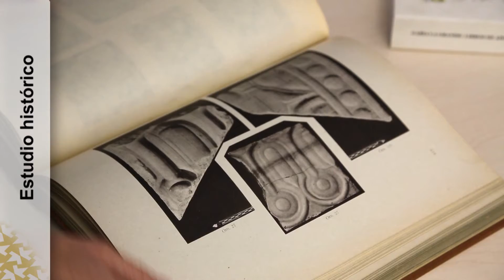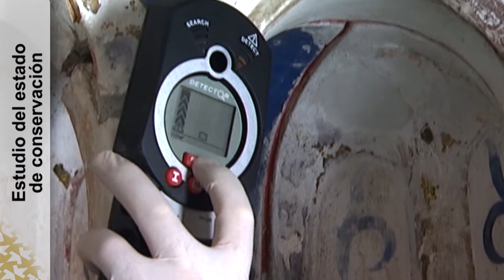REDALH LA RESTAURACIÓN EN LA ALHAMBRA 1